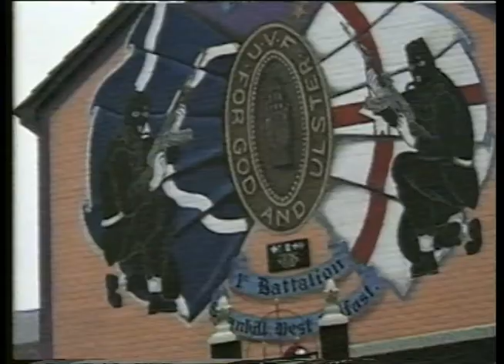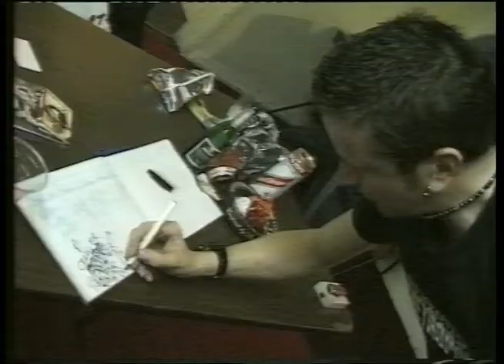Therapy: Lola Musica